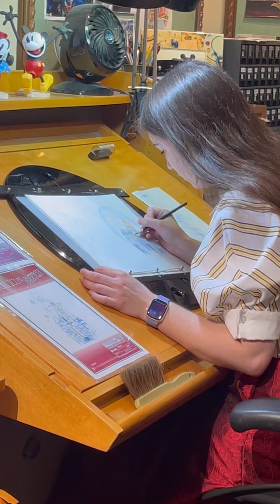another birthday vlog :)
I need to be more active on here i swear i just be posting once a year on here which is coincidently always a birthday vlog lmao.